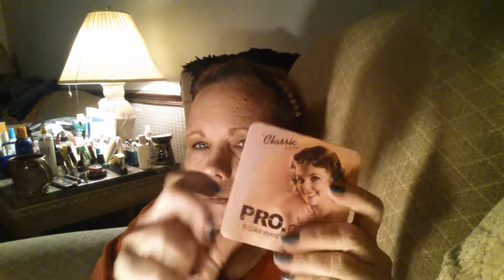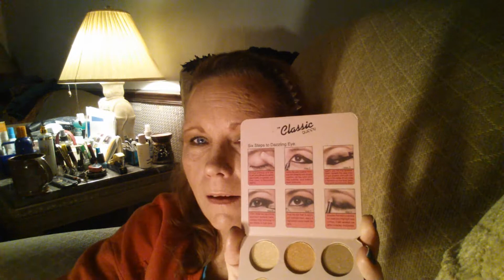Pan That Palette of The Week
Hello Universe, It's Gypsy with another video.
In this series I get reach on my palettes each week.  I do not pan them out, I simply use them with another panning project.  Last week's palette was the MAC 8 Color Eyeshadow palette #035-6.  This week's palette is the Classic Queen Pro Color 9 Eyeshadow Palette #8214.
About me.

Gaston, SC 29053